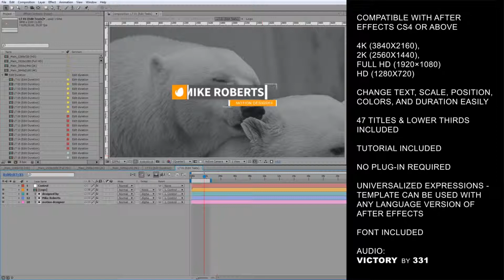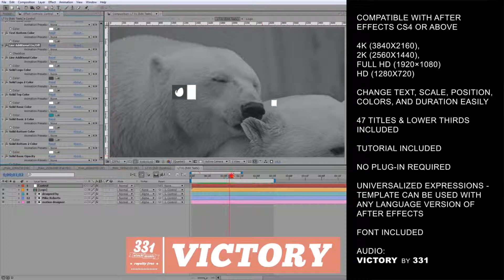Clean Titles Lower Thirds 2 | After Effects Template 17226908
Clean Titles Lower Thirds 2 Using global controls to customize the project with just a few clicks, you can crea... (elements)